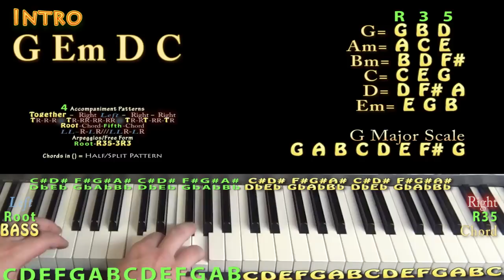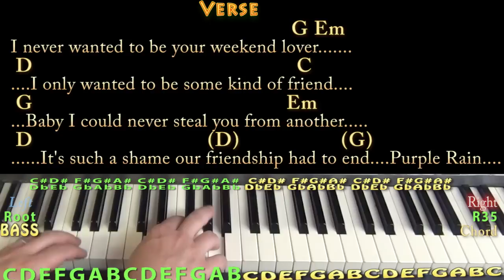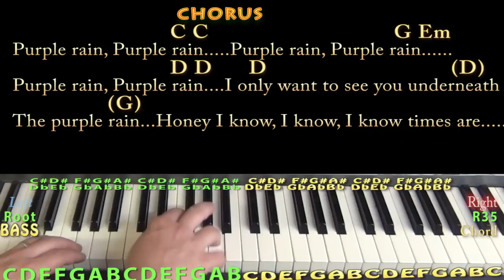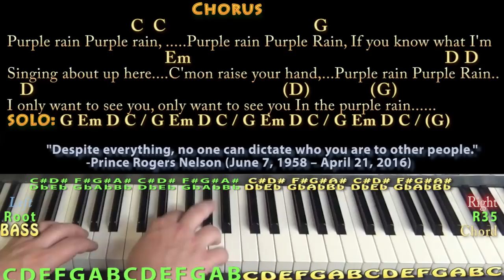Purple Rain (Prince) Piano Cover Lesson in G with Chords/Lyrics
Woohootiehoo and Best of luck! Thanks for the love! I'm entering the Guitar Center Songwriting contest and would really appreciate you checking out these tunes and giving

can play along ;) Woohootiehoo and best of luck! ;) Sharing these links will make the biggest effect ;) CHART PURPLE RAIN Bb MAJOR (REAL KEY) CHART ... playalong lyric chord lesson tutorial SONGBOOKS